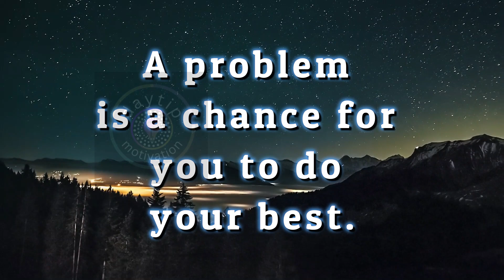motivational quotes | motivational thoughts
How to calm mind ? bill maher friendship thoughts
Motivational Story of Buddha and his Disciple
Respect is...| New APJ Abdul kalam sir Motivational Whatsapp Status & Quotes | Inspirational Quotes
Best Karma Quotes to Inspire Positivity in Your Life
Buddha Quotes
hindi quotes
quotes in hindi
love quotes
life quotes
good quotes
english quotes
best quotes
birthday quotes
morning quotes
good morning quotes
happy quotes
motivational quotes
instagram quotes
friendship quotes
friend quotes
attitude quotes
quotes on life
friends quotes
sad quotes
happy birthday quotes
status quotes
quotes for instagram
funny quotes
sister quotes
quotes in tamil
good morning images with quotes for whatsapp
elon musk quotes
good morning quotes marathi
mahadev quotes
happy teachers day quotes
get well soon quotes
good morning quotes in hindi with images
raksha bandhan quotes
good morning quotes for love
calligraphy quotes
black colour quotes
dont trust anyone quotes
instagram quotes
quotes by buddha
quotes of buddha on life
quota factory
quotes status
quotes status
thought yoga
thought in english
motivational quotes
motivational quotes for studante
motivational quotes for girle
motivational thoughts
motivational thoughts for studante
motivational thoughts for success in life
motivational thoughts status
Buddha quotes You see in Ilife | moral story about life *Motivational stories|buddha quotes on life,life changing buddha
quotes,buddha quotes whatsapp status,gautam
buddha,buddha quotes best,quotes by
buddha,buddha positive thinking quotes,quotes on
life buddha quotes,gautam buddha quotes,buddha
quotes on life,buddha quotes on love,buddha
quotes on happiness,.gautam buddha, buddha
quotes in english, buddha,quotes,buddha quotes
on karma,inspirational quotes,life quotes,
buddha quotes,buddha quotes that will change your
life,motivational quotes,positive quotes,gautama
buddha quotes, quotes by gautam buddha,lord
buddha,best quotes by gautam buddha, buddha
quote.great buddha quotes on life,buddha quotes on
relationship.buddha teachings

lordbuddhasteachings, Deep Buddha Quotes On Life And Its Meaning Buddha's Powerful Quotes How to calm mind ? Motivational Story of Buddha and his Disciple Heart Touching Motivational Quotes।Life changing motivational quotes।bani Best Motivational Quotes #10 | Inspirational Quotes | Business Quotes | Quotes About Life Lessons